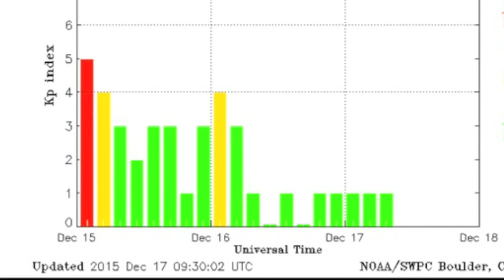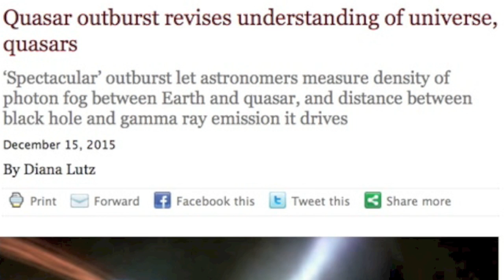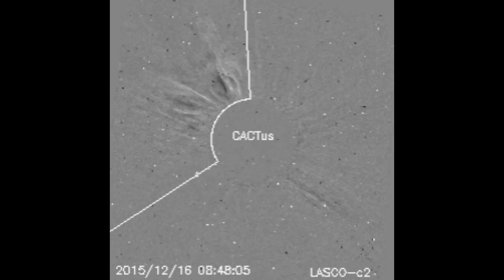2 CMEs Will Impact Earth Saturday | S0 News Dec.17.2015